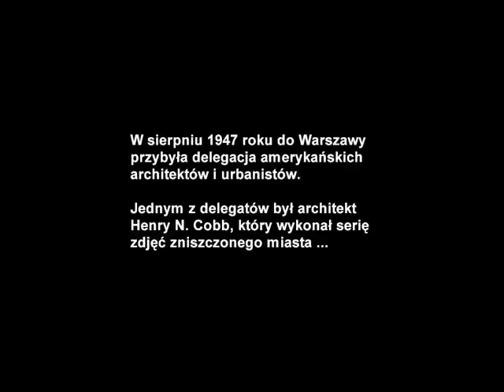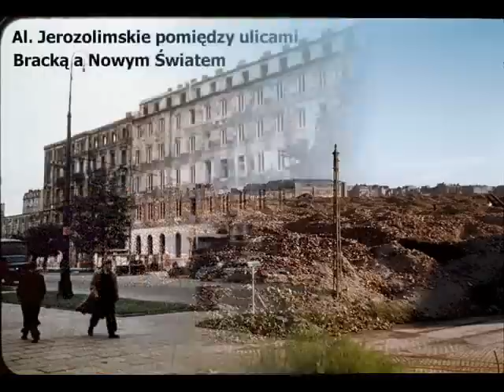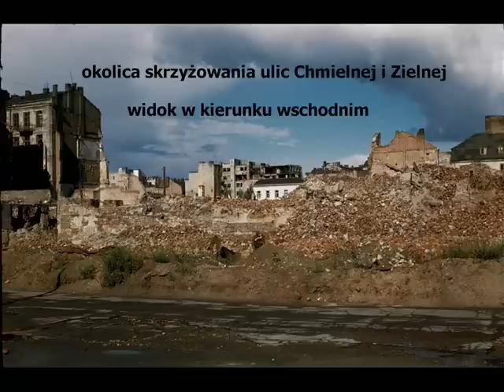Zniszczona Warszawa w kolorze (zdjecia: Henry N. Cobb, 1947)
Film przedstawia kolorowe zdjęcia wykonane w 1947 roku w zburzonej Warszawie uzupełnione o opisy lokalizacji. Autorem fotografii jest amerykański architekt Henry N. Cobb, który wraz z grupą innych amerykańskich architektów odwiedzał m.in. Polskę aby zapoznać się z postępem odbudowy po zniszczeniach II wojny św.

Do filmu można ściągnąć plik KMZ (otwierany przez Google Earth) z zaznaczeniem lokalizacji oraz bardziej szczegółowych opisem zdjeć

Film wyprodukowany przez Fundację "Warszawa1939.pl"
Zdjęcia wykorzystano za zgodą autora.

Warszawa, październik 2011